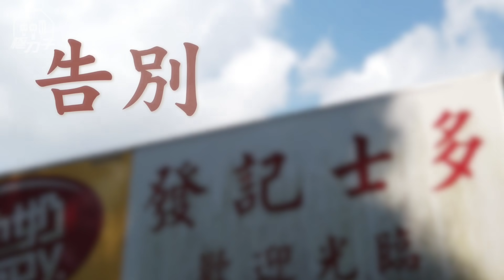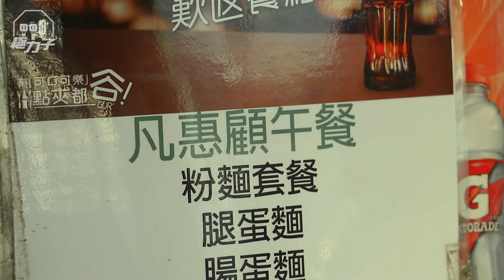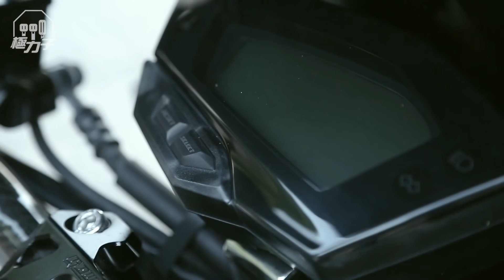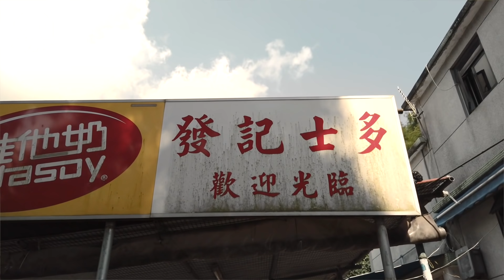《人車道》告別發記（字幕）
＊中文字幕 / English subtitles＊
《人車道》鹿頸發記年底就告一段落，相信好多車友都好唔捨得，要好好珍惜剩低嘅日子。